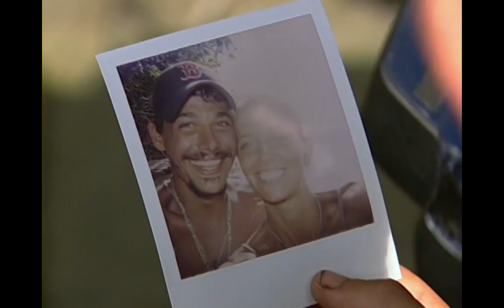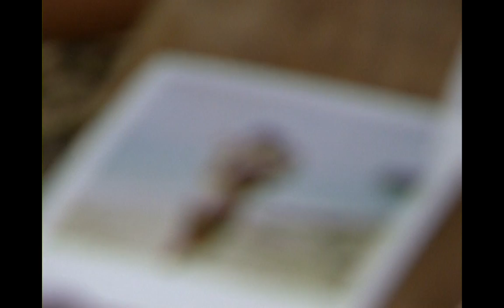Survivor All Stars: Secret Scene: Picture Time